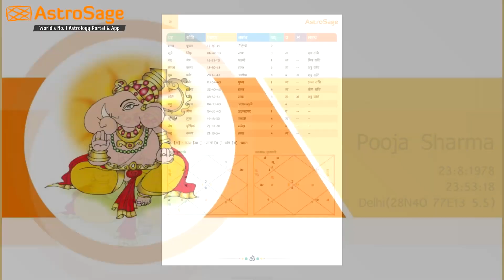Saptahik Rashifal | मकर साप्ताहिक राशिफल | 13 जनवरी से 19 जनवरी 2020 | Weekly Rashifal